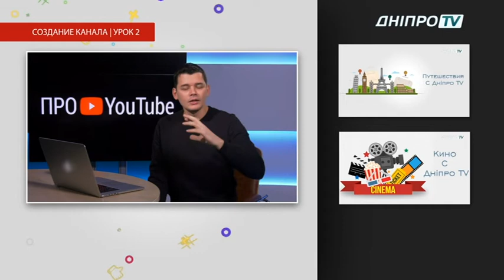Про YouTube #2 - Оформлення каналу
У щотижневій програмі «Про YouTube» -  усе про  те, як створити власний канал, починаючи з азів і до отримання бажаних кнопок YouTube  - срібних,  золотих та інших  за мільйони переглядів.

Урок другий про те, що треба врахувати й на що звернути увагу при створенні оформлення каналу. Яким повинен бути банер та значок, щоб ваш канал швидко та успішно просувався в Інтернет просторі.

Ділиться досвідом – сертифікований спеціаліст YouTube Денис М’яконький. Будемо вдячні за зворотний зв’язок у соціальних мережах. Нам цікава ваша думка, питання, поради і теми наступних програм.